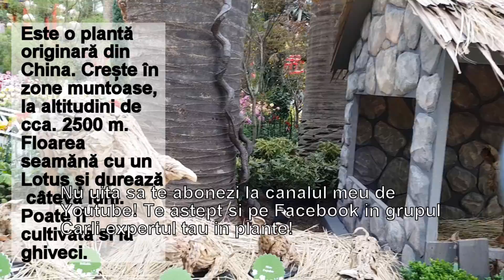Trebuie sa vezi ce planta ciudata am gasit In Singapore!